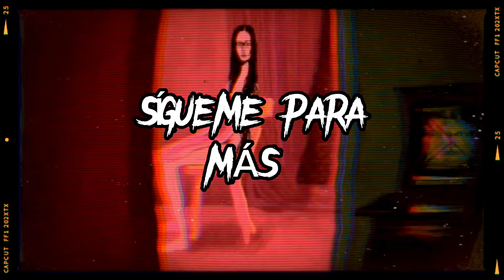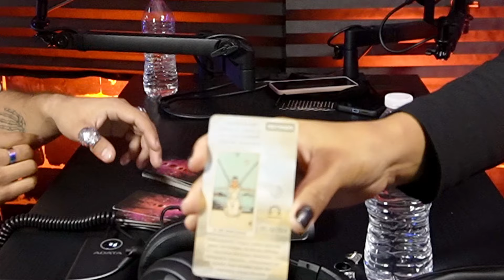(Capitulo 42) Por jugar a la 0uij4 en la escuel4 Inv0c4m0s un D3m0n10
todo lo que se platique en este podcast es responsabilidad del invitado y lo que crean o dejen de creer es criterio de quien mira este podcast gracias.
en esta ocasión Edgar nos vino a contar sus experiencias paranormales que le han pasado a lo largo de su vida espero lo disfruten